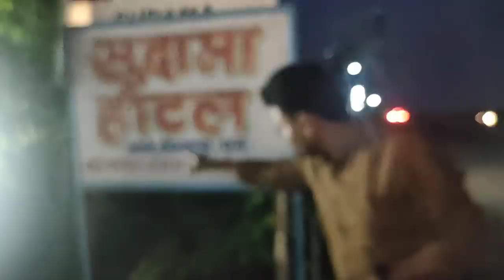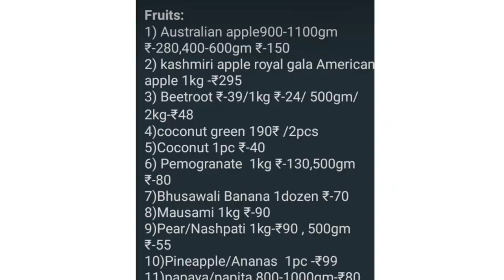तुरंत Murga लाया जायेगा और सामने मे बनेगा||Dehati Mutton Chicken Fish||Sudama Hotel||Zaika Patna Ka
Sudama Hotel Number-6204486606